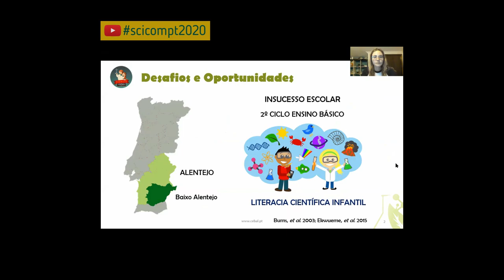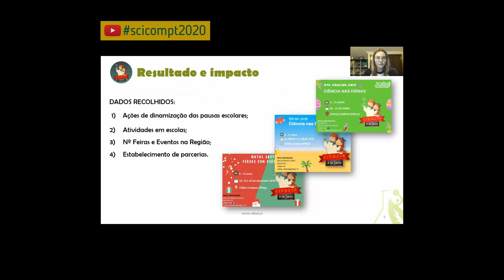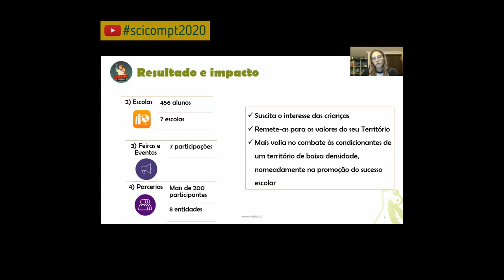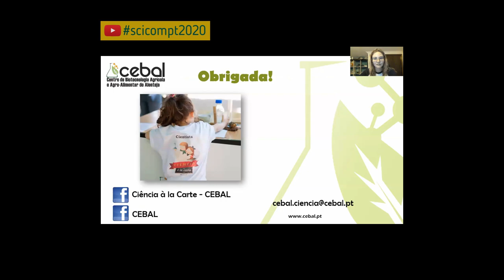SciComPt2020 Educação não formal como resposta à necessidade da região (Patrícia Passinha)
Título: A estratégia de educação não formal de um Centro de I&D como resposta  à necessidade da região

Autoria: Patrícia Passinha (1), Rita Martins (1,2), Maria F. Duarte (1,2)
(1) Centro de Biotecnologia Agrícola e Agro-alimentar do Alentejo (CEBAL) / Instituto Politécnico de Beja (IPBeja)
(2) MED – Mediterranean Institute for Agriculture, Environment and Development

Resumo: O Baixo Alentejo é a maior sub-região de interior rural do país e a mais afetada pelo fenómeno da desertificação, tornando-a um território económica e socialmente desfavorecido. Nas escolas do Baixo Alentejo, mais de metade dos alunos que frequentam o ensino básico são oriundos de agregados familiares com baixa escolaridade, e baixos recursos económicos onde a exclusão social, a violência e a indisciplina predominam. O Alentejo é uma das regiões com as taxas de insucesso escolar mais elevadas a nível nacional, sendo as ciências das áreas mais agravadas. O Baixo Alentejo destaca-se como a sub-região mais afetada por essa problemática, sendo urgente tomar medidas para inverter a tendência de insucesso escolar. De forma generalizada, na educação em ciências, tem sido consensual que há uma disparidade entre a educação dos alunos e as necessidades e interesses dos mesmos. Com as mudanças tecnológicas e alterações no mercado de trabalho, competências como a resiliência, a capacidade de comunicação e a capacidade de aprender ao longo da vida, são cada vez mais valorizadas. Estas competências estão pouco presentes no ensino atual, sendo expostas de forma compartida, com conteúdos desligados da realidade, sem uma visão global integrada do contexto do aluno e da sociedade. A literacia científica infantil tem vindo a assumir um estatuto relevante na educação em ciências pela forma como permite a ligação entre a aprendizagem de conteúdos científicos e o desenvolvimento de competências socio emocionais (soft skills).
Iniciado em 2013, o Ciência à la Carte – Cientista de Palmo e Meio é um projeto de literacia científica infantil do Centro de Biotecnologia Agrícola e Agro-Alimentar do Alentejo (CEBAL), que se materializa pelo desenvolvimento de atividades lúdico-científicas hands-on. Tendo por base a investigação em biotecnologia agrícola e agroalimentar desenvolvida neste Centro, O Ciência à la Carte leva às crianças da região do Alentejo, entre os 5 e 13 anos, um “Menu” com variadíssimas experiências de diferentes áreas do conhecimento, os “Sabores”, que pretendem proporcionar uma ligação mais próxima e efetiva com a Ciência, despertando a natural curiosidade das crianças, desmistificando conceitos, e impulsionando novas aprendizagens. Com um notório aumento de solicitações ao Ciência à la Carte por parte dos agentes educativos e atores do território, tornou-se necessário avaliar o real impacto do projeto na Região. Neste sentido, foram recolhidos e analisados dados quantitativos e qualitativas resultantes de quatro ações principais do projeto desenvolvidas no distrito de Beja no ano 2019: ações de dinamização das pausas escolares; atividades em escolas; ações em feiras e eventos na região e estabelecimento de parcerias.
Os resultados obtidos demonstram o impacto positivo da metodologia aplicada no projeto Ciência à la Carte no Distrito de Beja, sendo o formato como dinamiza e suscita o interesse das crianças e os remete para os valores do seu território, o fator que mais poderá justificar o seu sucesso. Além disso, evidencia-se a sua potencialidade no contributo de um ensino mais eficiente das ciências. A par com o desenvolvimento de competências sociais e emocionais nas crianças, consolida a necessidade de existir uma crescente aposta na educação científica não formal como ferramenta útil no processo de aprendizagem da criança e no seu desenvolvimento enquanto individuo, podendo ser este tipo de iniciativas vistas como sementes na ação de combate às condicionantes de um território de baixa densidade.